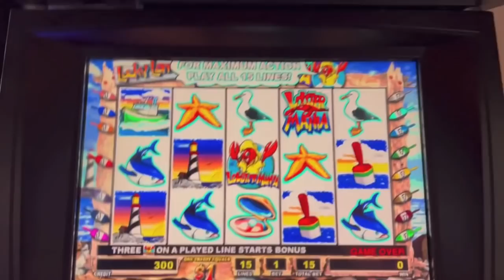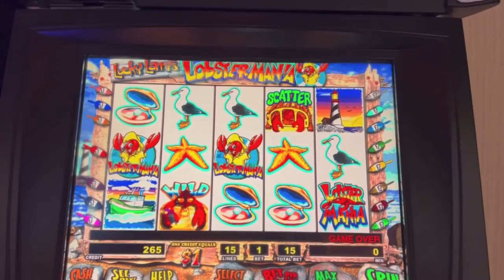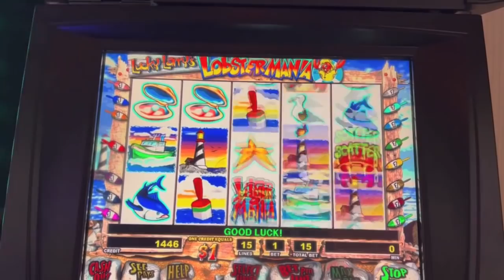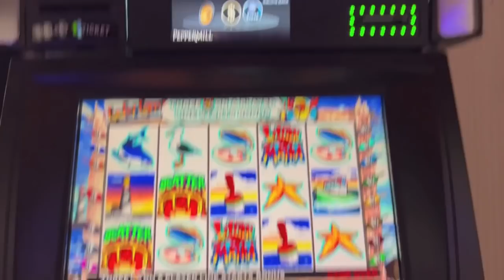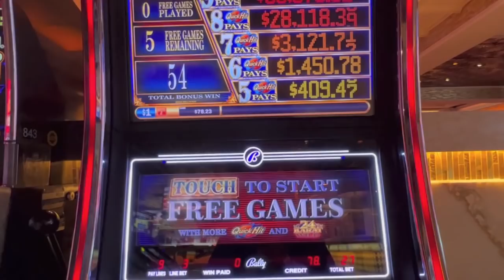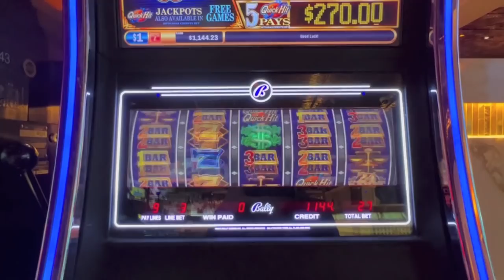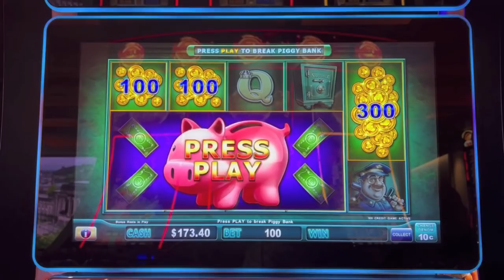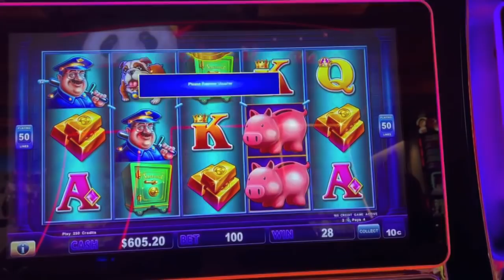High Limit Lobstermania 5 On A line!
High Limit Quick Hit 24 Karat Bonus and Lucky Larry's Lobstermania gives me what I asked for.  Played and recorded at the Peppermill casino in Reno.